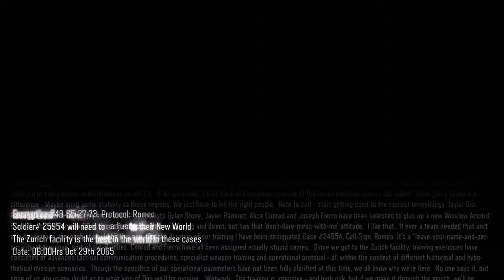Call of Duty®: Black Ops 3 Walkthrough Gameplay Part 2 - New World (COD BO3)